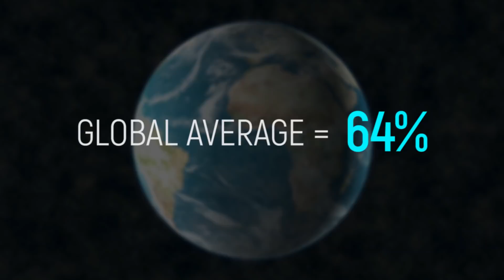Disturbing SECRETS Of Women In North Korea Revealed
Amazing Women You've NEVER Seen Until Now

It can be hard to be a woman no matter where on the planet you live, and North Korea is no exception. It’s probably not surprising that this strange and insular country presents a unique set of challenges that women are forced to face. We’ll let you in on some of the disturbing secrets about life as a woman under the reign of Kim Jong-un. Things like birth control and plastic surgery are both against the rules, yet are surprisingly rampant and almost expected. Women are forced to join the military and complete years of service, yet aren’t properly trained or even fed adequate amounts of food. Many women are forced into marriage, and the rates of domestic violence in the country are simply appalling. We have a feeling that you will have a new sense of appreciation for your own life after you watch this video about life in North Korea.